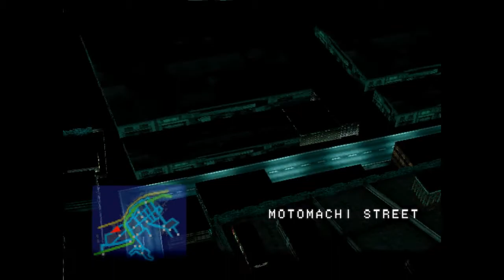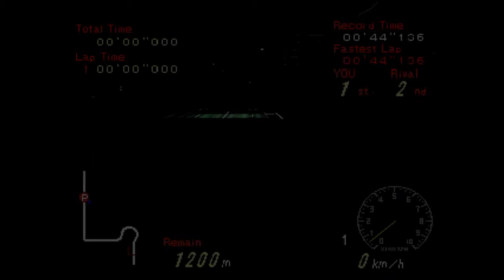Let's Play: Racing Lagoon Episode: 2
Basically losing a lot of races because i'm still trying to figure the game out.